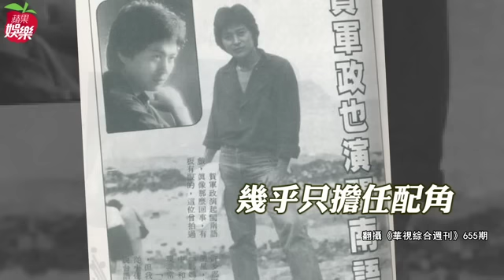掛尿袋上戲 《嫁妝》賀軍政62歲癌逝 | 台灣蘋果日報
本土劇演員賀軍政昨驚爆因膀胱癌已於周一病逝，享壽62歲。賀軍政1年多前接拍民視8點檔《嫁妝》時，發現膀胱癌末期，手術完繼續回劇組拍戲。《嫁妝》製作人趙金虎昨難過表示，他當時身上揹著尿袋，還要回院化療，「根本是要錢不要命」。